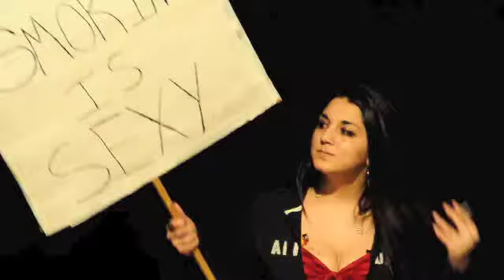Smoking is sexy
clown skit by Sai Keidel

Thinking that smoking is sexy, she tries her luck at it